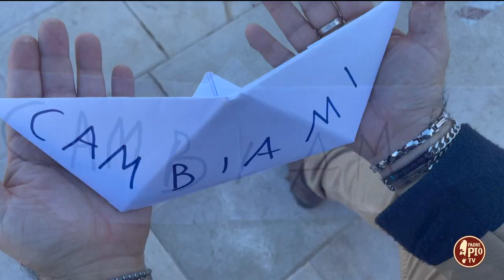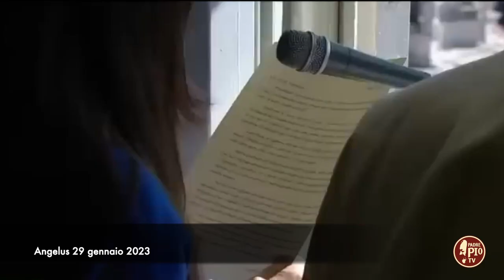Chiara d'Assisi: testimone ed esempio di vita (La parola a Francesco e ai giovani 1 febbraio 2023)